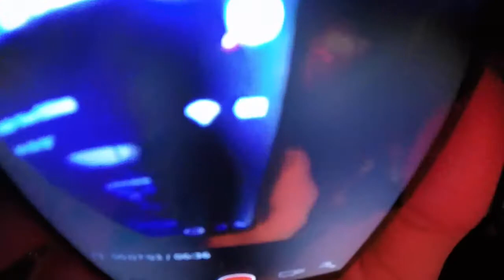Bitter Tuesdays - Elks Lodge Full Set